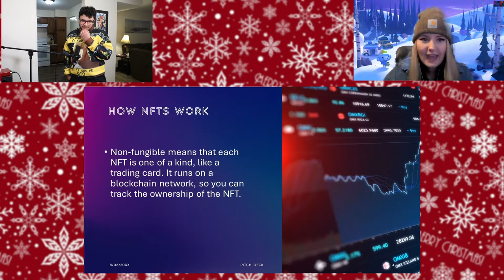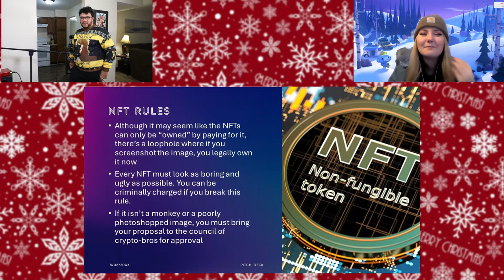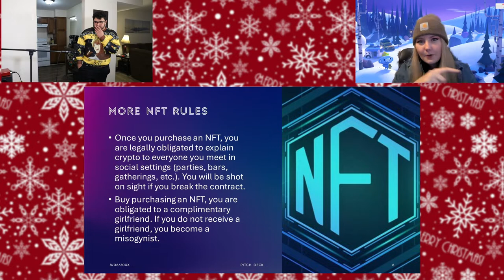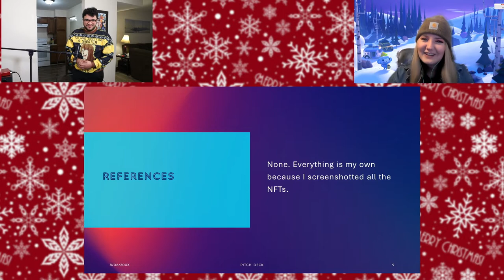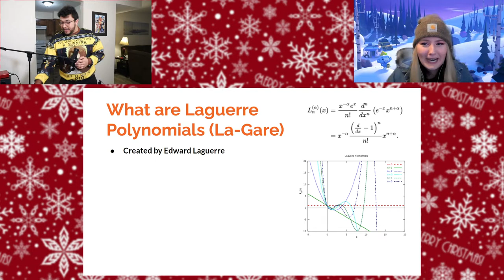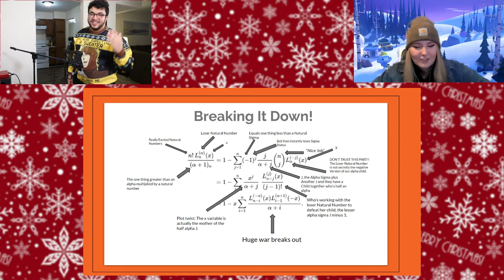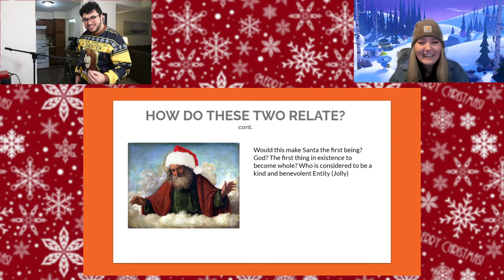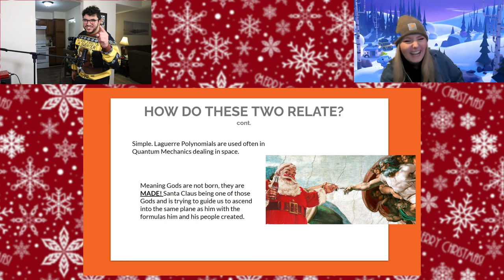Incredibly Accurate PowerPoints (ft. Amanda Hardman)-12 Days of Content #3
In this video, Amanda and I present each other PowerPoints on something we are both incredibly knowledgeable about. From Crypto Things to Mathematics we've got you covered.